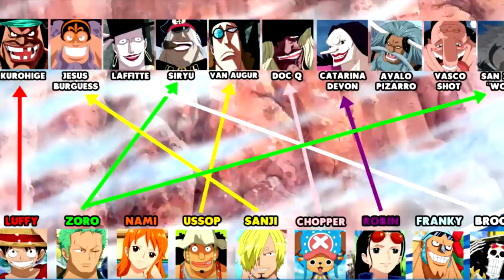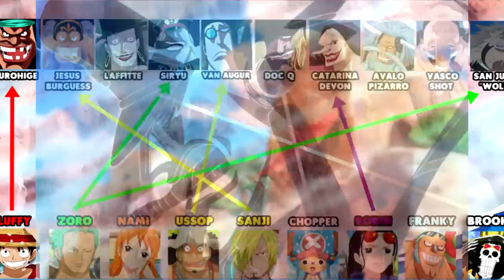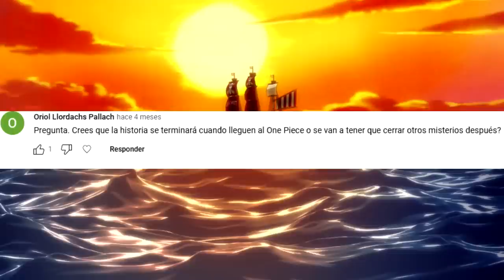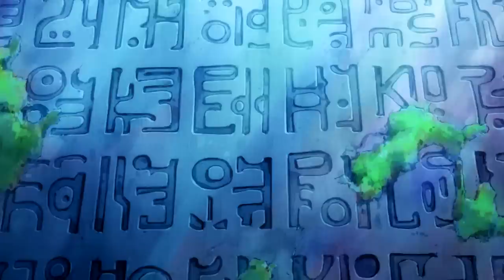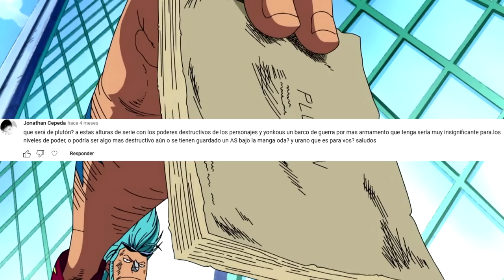🤔 ¿CÓMO INFLUYE la forma en la que se CONSUME una AKUMA NO MI? Preguntas y respuestas 32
🔵 ¡Hoy os traigo PREGUNTAS y REPUESTAS 32! Con varias de las preguntas de One Piece que me habéis dejado en el último vídeo de esta sección, espero que las disfrutéis, ¡yo disfruto mucho contestando estas preguntas y respuestas de One Piece!